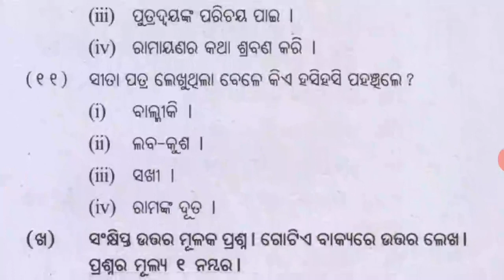TAPASWINIRA PATRA MCQS DISCUSSION || +2 2ND YEAR ODIA